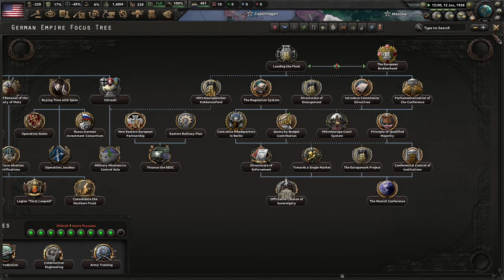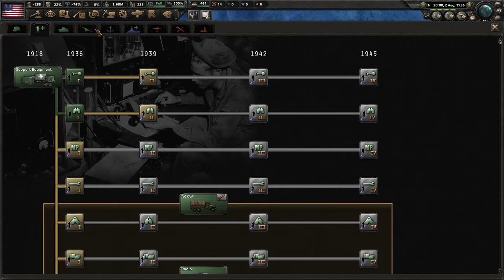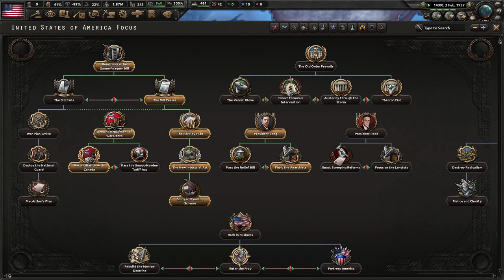Hearts of Iron IV: Kaiserreich American Union States Part 1 Huey Long Elected President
Welcome back to the start of a new series in Kaiserreich. After the failure of the Hoover administration the American people vote in the American First party under Huey Long of Louisiana to the presidency. We begin to target the SPA and destroy the Syndicalist threat in America. I hope y'all enjoy.